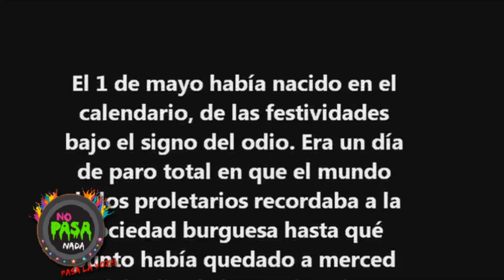NO PASA NADA JAEN PERU PADRE JORGE VILLARÁN FIESTA SAN JOSÉ OBRERO